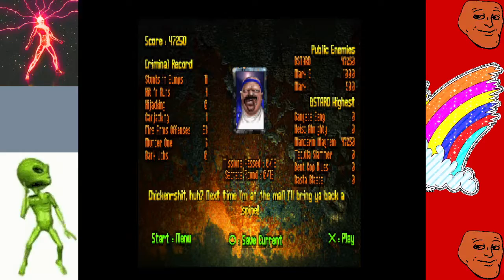QuSa E980 23